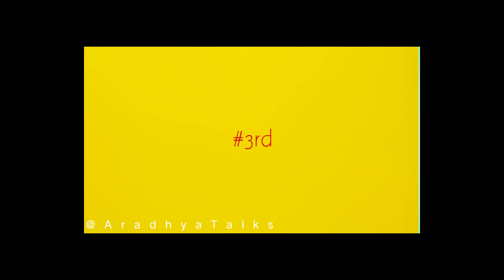let's explore my home location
In this video, I'll take you on a journey around my neighbourhood, featuring the iconic Chhapan Bhog sweet shop, nearby railway station, and tehsil. Plus, enjoy an exclusive tour of my home, including my study room, terrace, and more.

let's follow on Instagram: aradhyatalks